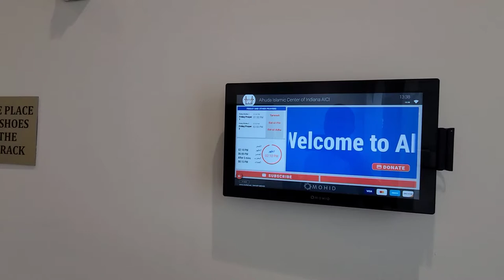Masjid Alhudah located in the beautiful town of Fishers City of Indianapolis State of Indiana USA🇺🇸